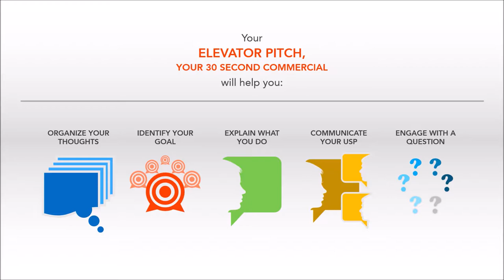14 TRUSS Create Your Powerful Elevator Pitch